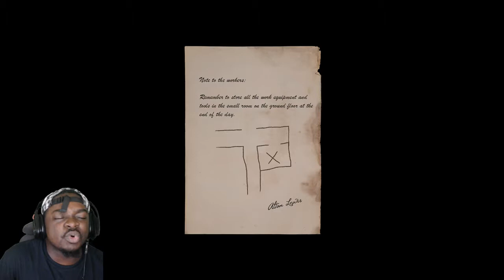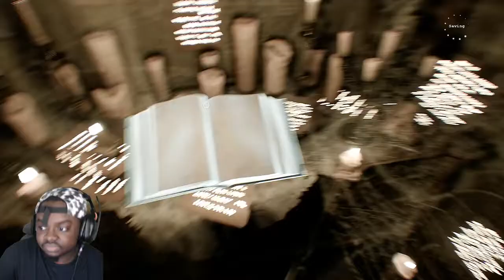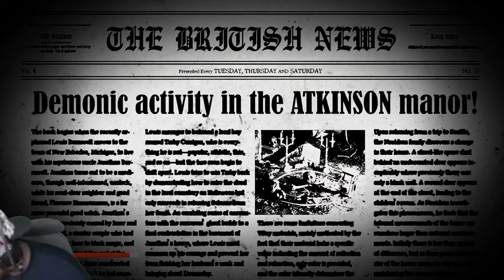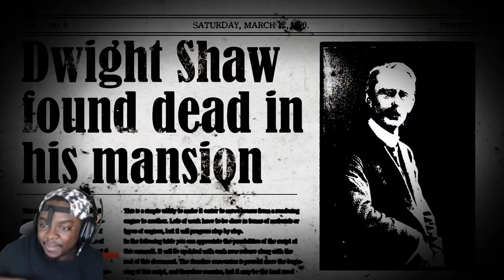BOLT CUTTER WAS HERE !! THE CONJURING HOUSE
THE CONJURING HOUSE Walkthrough  This is THE CONJURING HOUSE Full Game Gameplay Walkthrough that covers the Full Game of THE CONJURING HOUSE up until The Ending